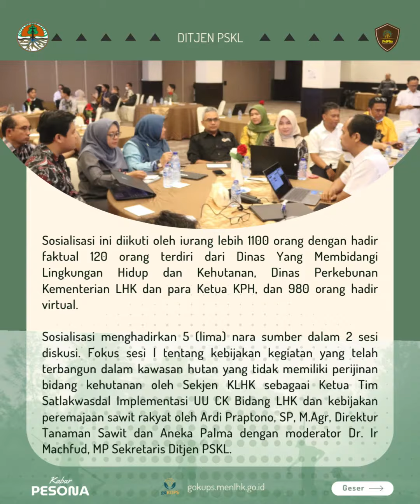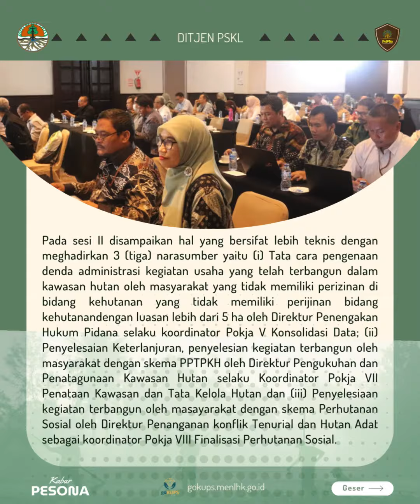Kabar Pesona Edisi 25 Desember 2023